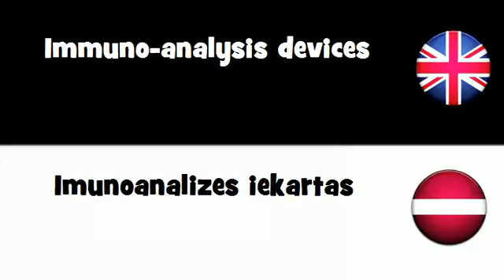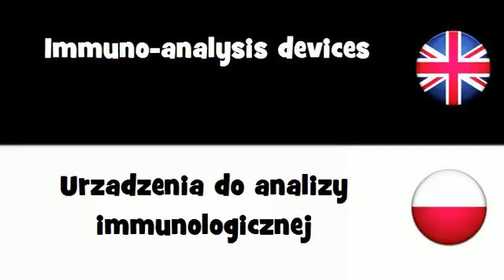SAY IT IN 20 LANGUAGES = Immuno-analysis devices